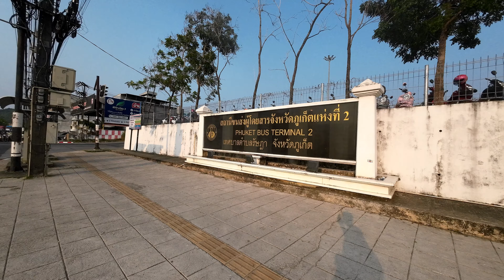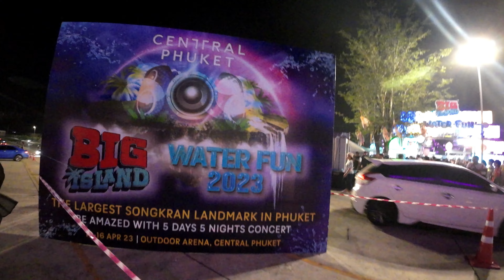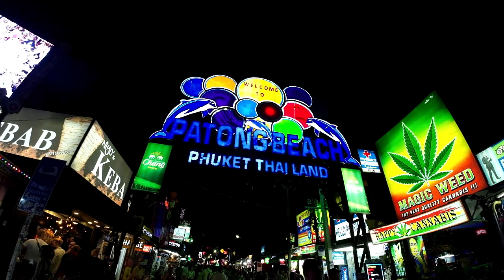Exploring Phuket in Songkran Festival | Old Town & Patong Beach, Thailand | Mr Journeyer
In today's video, I'm taking you along on an exciting adventure as I celebrate the vibrant Songkran festival in the beautiful old town of Phuket, Thailand. Get ready for a day filled with water fights, cultural experiences, and unforgettable memories!

I kick-started the day in the heart of Old Town Phuket, where the atmosphere was buzzing with excitement. The streets were adorned with colorful decorations, and locals and tourists alike were gearing up for the festivities. As soon as I stepped out onto the streets, we were greeted with playful water splashes from all directions. It was Songkran, the Thai New Year, and water fights were in full swing!

Next day, I hopped on a grab bike and made our way to the renowned Patong Beach. Known for its pristine white sands and azure waters, Patong Beach provided the perfect setting to cool off and continue the Songkran celebrations.

Let's dive into the vibrant world of Songkran in Phuket together!